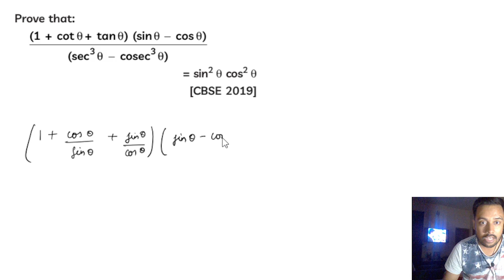class 10 trigonometry most important question board examination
(1+cotθ  + tanθ ) (sinθ - cos) / (sec3θ - cosec3θ ) = sin2 θ  cos2 θ